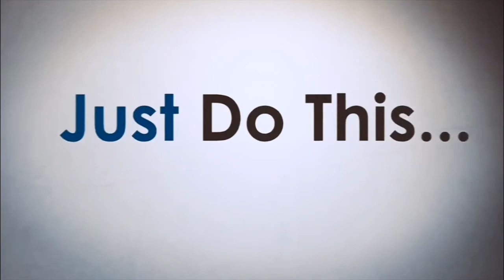Aishwarya Rai Role in Chiranjeevi Sye Raa Narasimha Reddy REVEALED! | Ram Charan | Amitabh Bachchan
Aishwarya Rai Role in Chiranjeevi Sye Raa Narasimha Reddy REVEALED! Here are the full details about SyeRaanarasimhaReddy Movie in this video on Film Mantra.